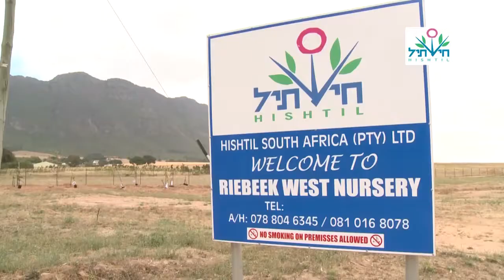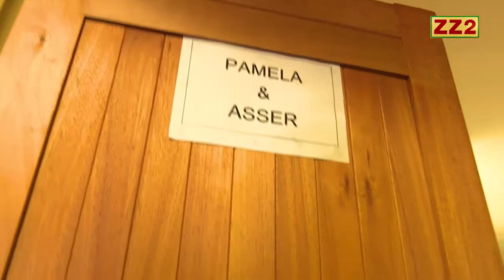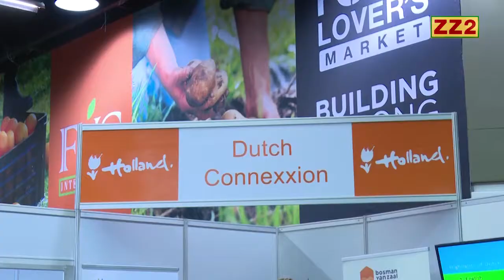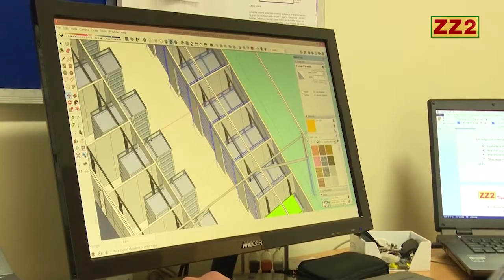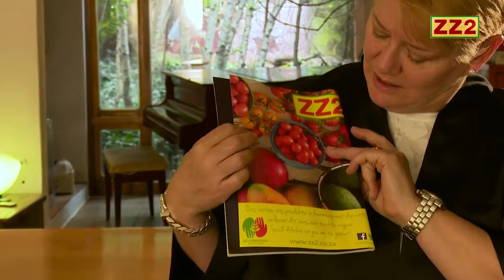ZZ2 News #2 (English)